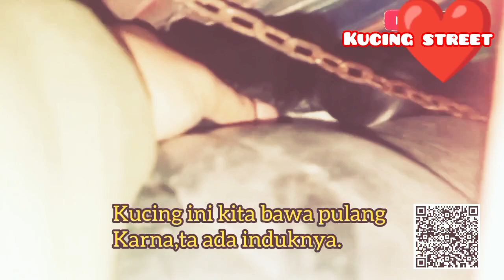Anak kucing hampir mati ditempat gelap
Tentang kami.
kami tinggal di Jakarta dan kami sering menjumpai kucing jalanan yang kelaparan sehingga kami berinisiatif membuat channel YouTube tentang kehidupan kucing jalanan untuk memberi contoh pada semua orang bahwa memberi makan kucing jalanan itu sangat menyenangkan.

yg ingin belikan makanan kucing silahkan dan yang ingin kucingnya diabadikan dichanal kami silahkan kirimkan pideonya lewat wa.
Info wa
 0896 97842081